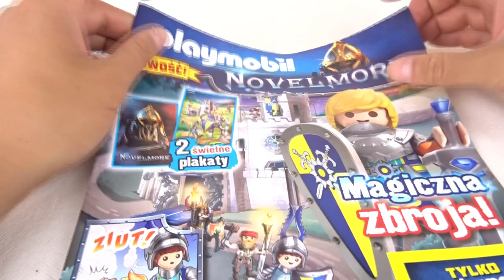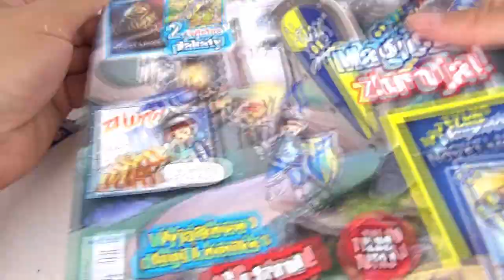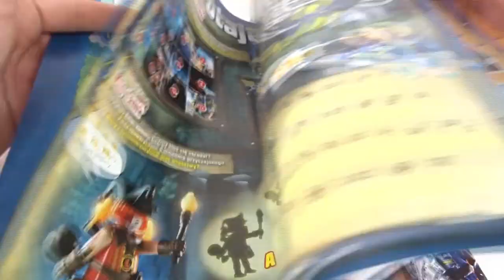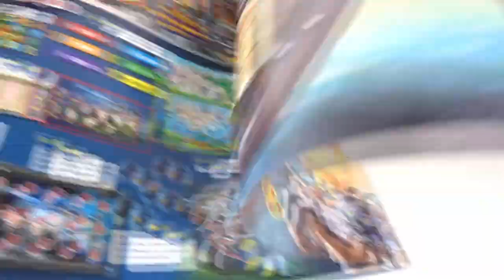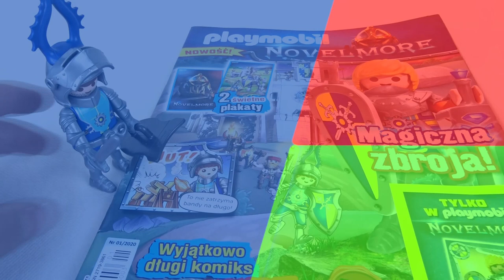NOWY MAGAZYN ! PLAYMOBIL Novelmore ! W końcu jacyś RYCERZE !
Gdzie LEGO nie może tam PLAYMOBIL się pojawia xD